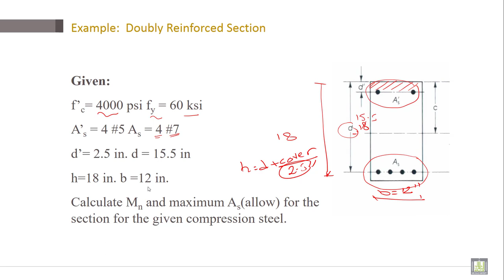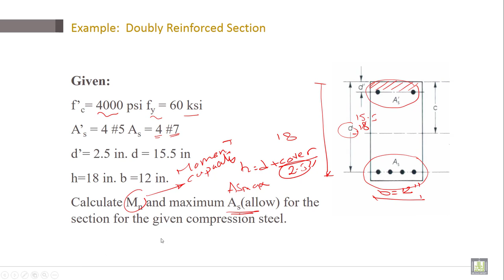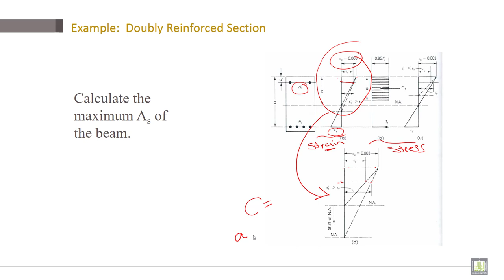Reinforced Concrete | C3-L7 | Example: Doubly Reinforced Section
Lecture 7 : Example:  Doubly Reinforced Section